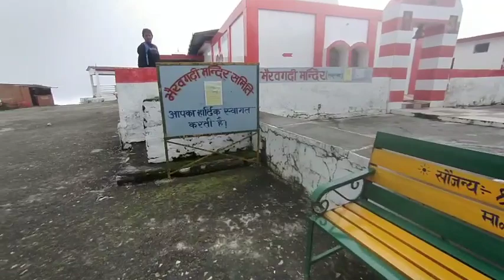आज पहुँचे भैरवगढ़ी मंदिर किया खूब घपरोल || bhairavgadhi track || nayarghaati vlogs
नमश्कार दोस्तो आज सावन के पवित्र महीने में भैरव बाबा के दर्शन करने पहुँचे